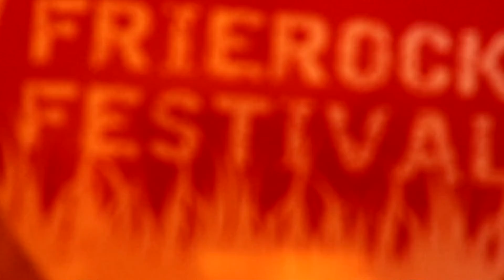#2 Türchen - Frierock Adventskalender 2020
- Wer zum Teufel ist eigentlich dieser "Lars Krismes"? -